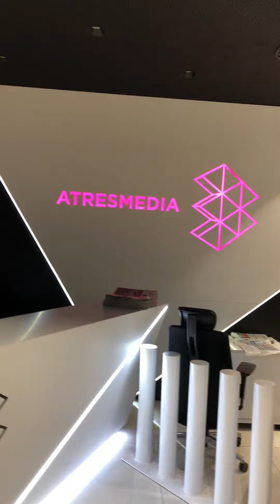😬 VOY a la TV y conozco a mi CRUSH‼️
El domingo fue un día muy especial! Conocí a mi crush de adolescente NURIA ROCA 🥰. Me estrené en TV hablando sobre la IA (con muchos nervios!!😅) en LA ROCA de  la sexta, con personas tan geniales como Jusn del Val, Gonzalo Miró o  Abril Zamora y encima coincidió con el récord de audiencia del programa 🙌🙌 Comparto con vosotros este vídeo, con todo el cariño del mundo, dedicado especialmente a toda la gente de Atresmedia qué me han tratado genial. Solo puedo decir GRACIAS y hasta la próxima.